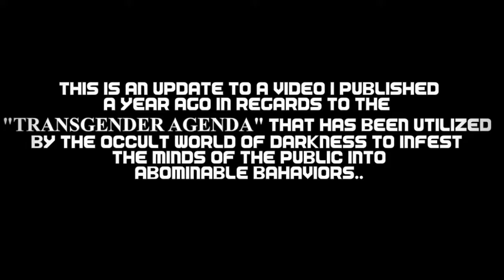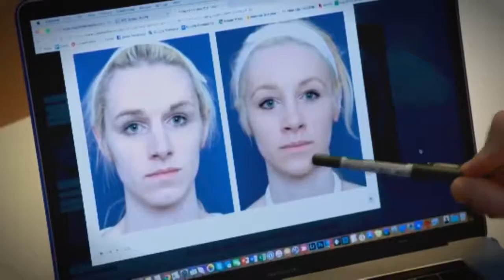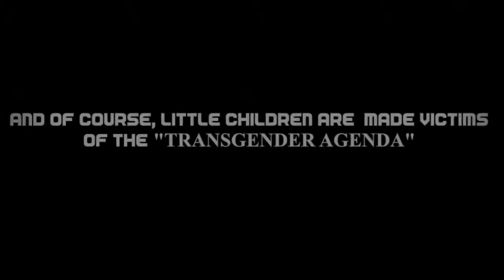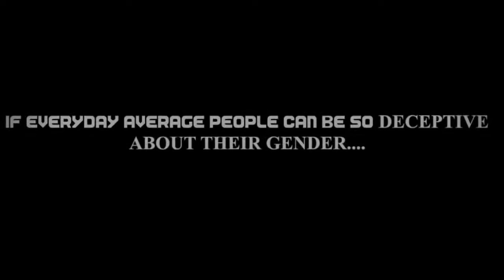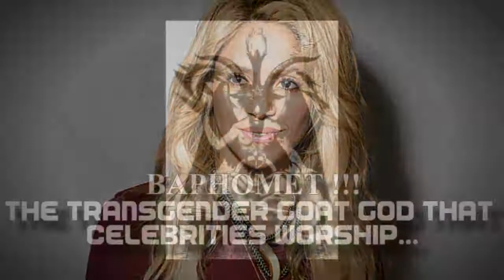BLM (baphomets lives matter)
TRANSGENDERS KINGDOM _ End time Events credit:@James Mighty